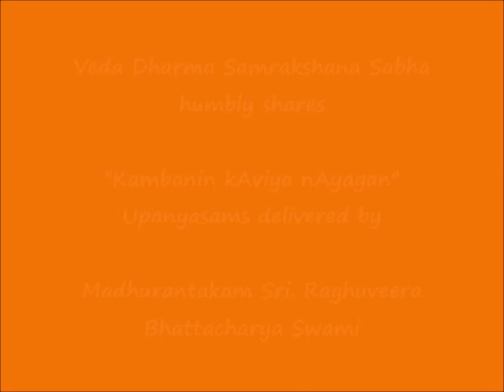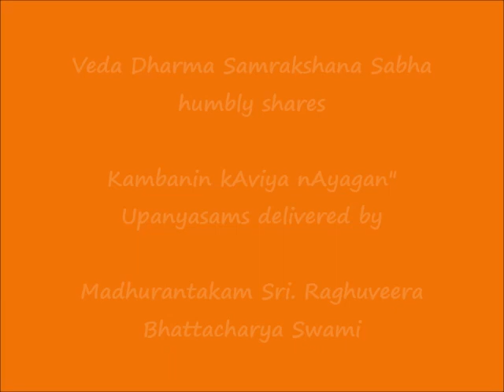027 - பொன் மானும் பெண் மானும் (pon mAnum peN mAnum) - கம்பனின் காவிய நாயகன் Kambanin kAviya nAyagan